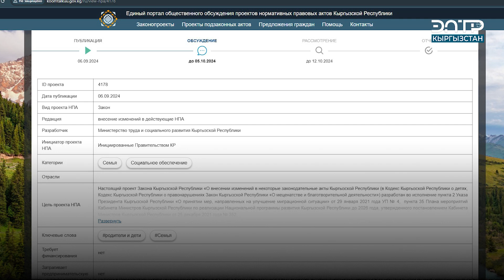БАЛАСЫНА КАМКОРЧУ ДАЙЫНДАБАЙ КЕТКЕН МИГРАНТТЫН ЖООПКЕРЧИЛИГИН КАРОО СУНУШТАЛДЫ